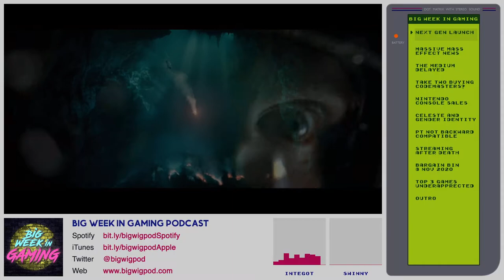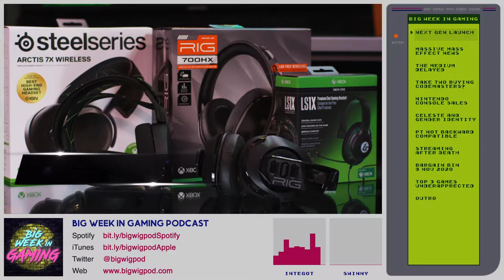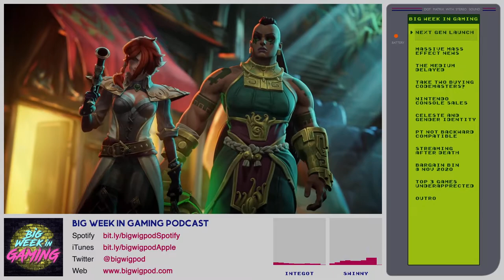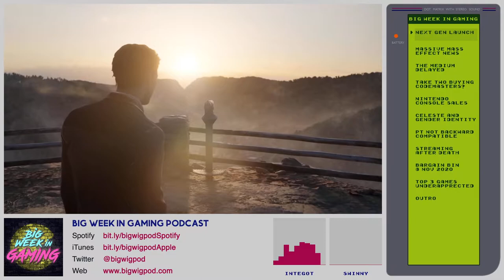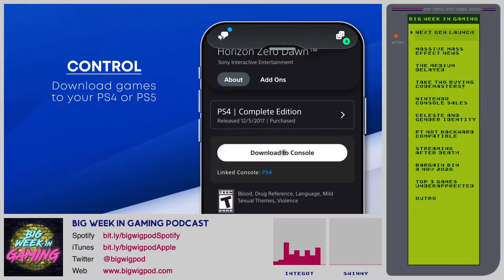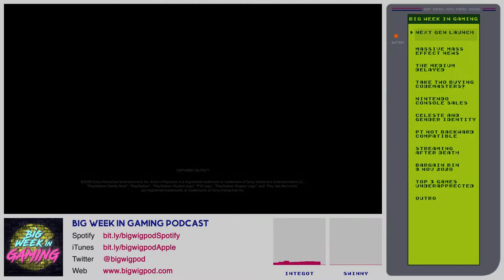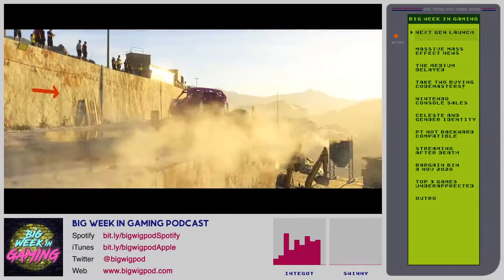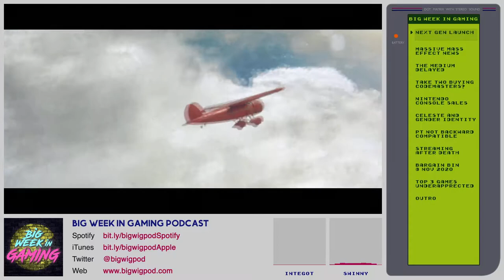Welcome To The Next Generation Of Consoles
DESCRIPTION ▼
With the launch of the Xbox Series X|S and PlayStation 5 consoles around the corner, we thought we'd take some time to reflect on everything; the lead-up, the line-up - and everything in between.